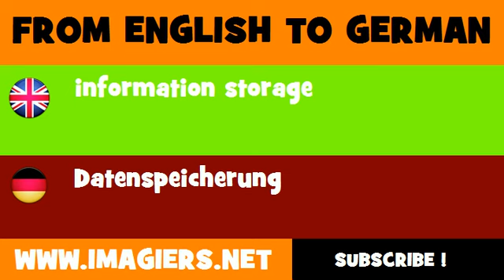DEUTSCH ENGLISCH = Datenspeicherung